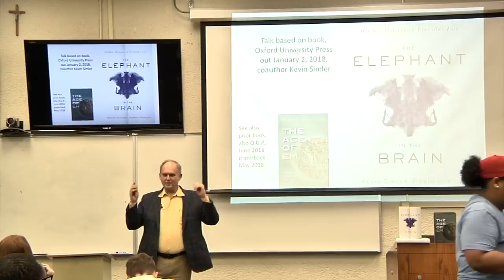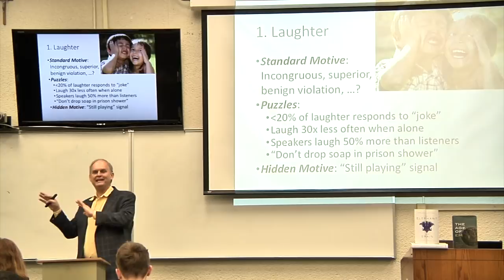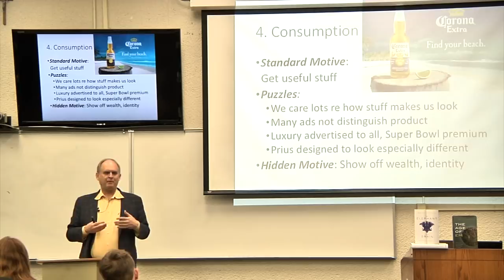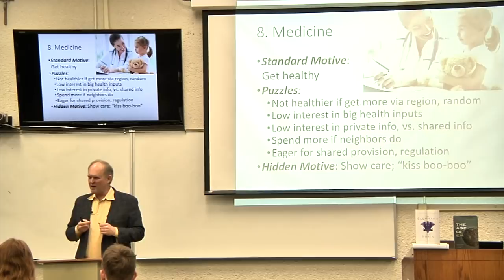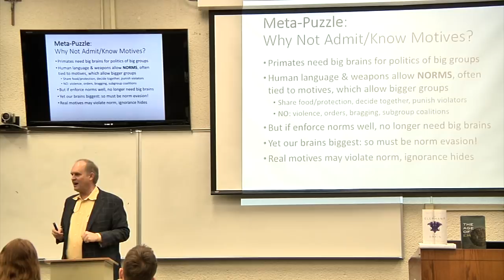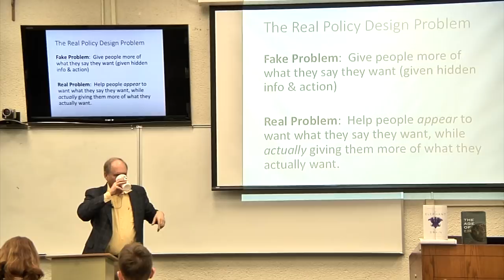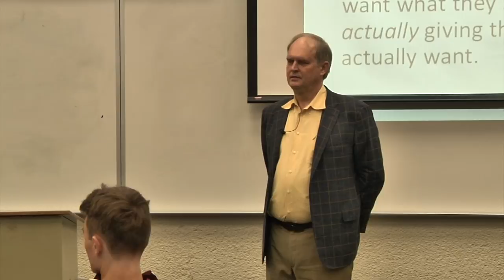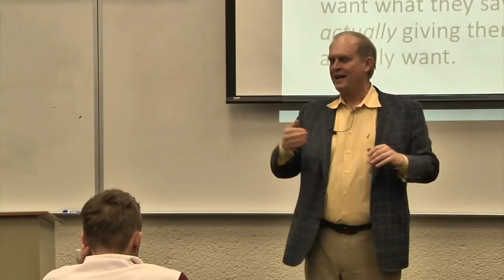The Elephant In The Brain: Hidden Motives in Everyday Life with Dr. Robin Hanson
The Economics Club of The College of Business at Loyola University New Orleans presents this lecture from Dr. Robin Hanson of George Mason University. Filmed live on  March 14, 2018.